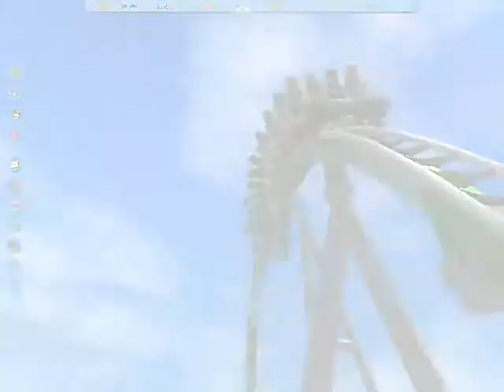RCT3 Roller Coaster Tycoon 3 Hatter² Recreation trailer